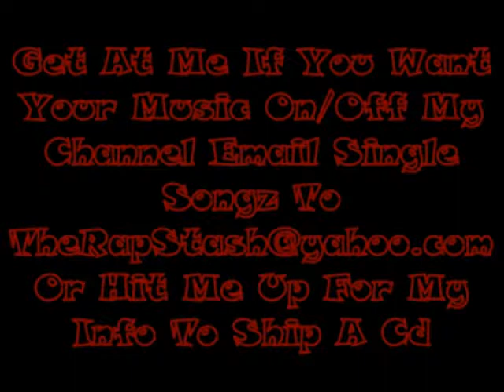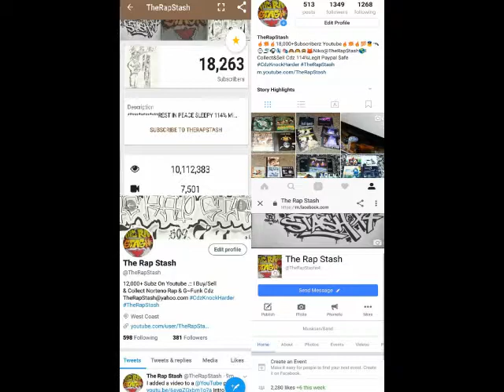Dreamz Happen By Trav Murray Ft T-Roy